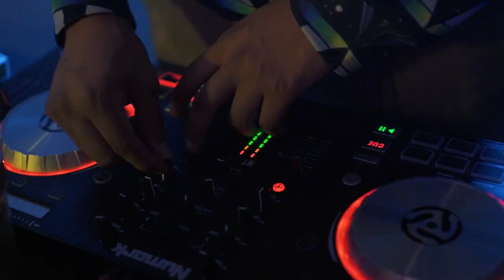Anthony Palomino - Rush (Official Music Video) HD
Take a trip and enjoy the Rush!!!

Shot and directed by Stephen Snyder
Recorded at Au Fait Entertainment
Sound Engineer- Layoh Castellanos